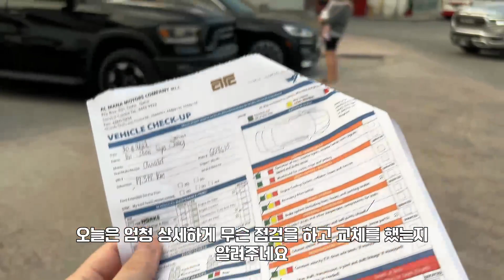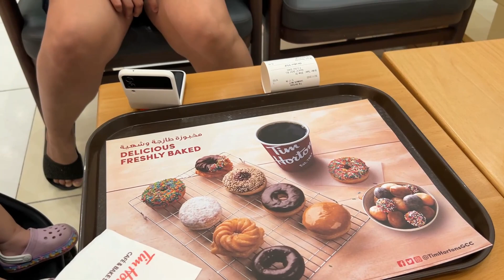필리핀에 집짓고, 필리핀 처가에 삼성세탁기 사드릴 계획. 카타르에서 링컨 에비에이터 정기점검 받는데 얼마?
벌써 링컨 에비에이터를 탄지 2년이 다 되어가고 있습니다. 이번이 벌써 4번째 받은 정기점검이었습니다.

카타르에서는 신차를 구매하면 자동차 회사나 자동차에 따라 몇년간 보증기간도 있고, 무상정기점검도 몇년간 제공합니다.

저희차는 4년 보증에, 3년 무상정기점검 기간을 가지고 있습니다. 포드링컨은 6개월에 한번씩 점검을 해줍니다.

필리핀에 집을 짓고 7주가 휴가가서 지내야 하는데, 이를 위해 이런저런 가전제품을 사야합니다. 냉장고, 세탁기, 빌트인 인덕션, 후드, 전자레인지.

이중 세탁기는 저희가 휴가 끝내고 돌아올때 주애 외가에 주고 올 계획입니다. 지난 몇달간 주애 외할아버지가 집짓기에 많은 도움을 주셨는데, 인건비를 안드렸거든요... 그래서 세탁기로 퉁칠까 합니다.

촬영장비 :  아이폰13프로